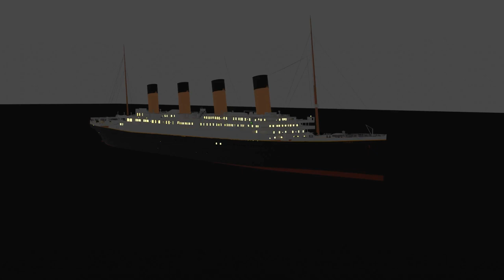Titanic Breakup Theory | My Personal Theory